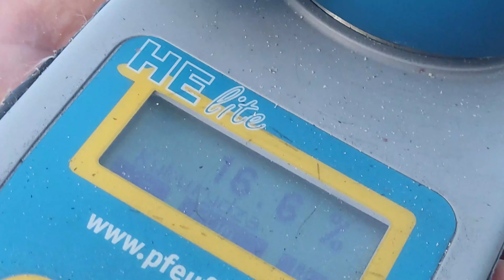🌽KLIMATYCZNY ZBIÓR KUKURYDZY Z CLAASĄ 🌽GR ŁABUZ🔥2x Claas 🚜Scania🔥 AGRO BLIŹNIACY